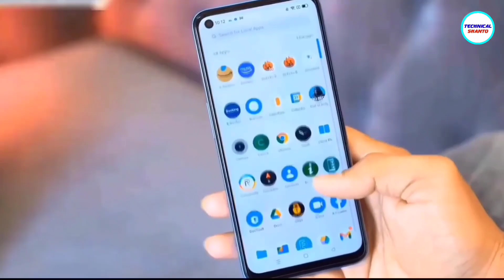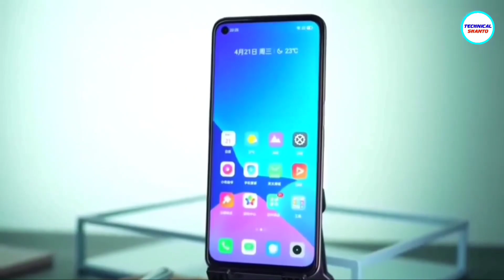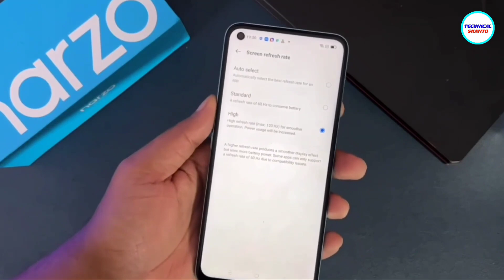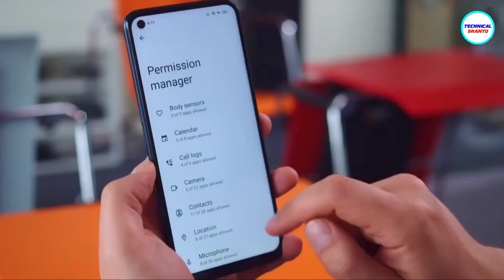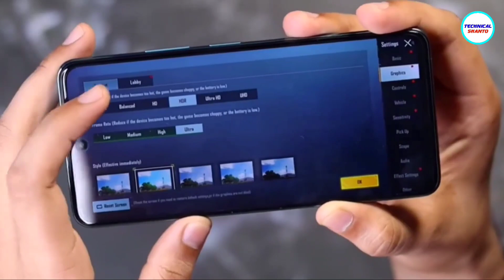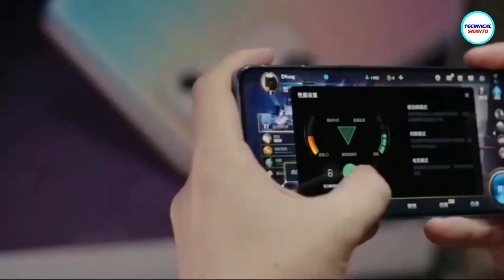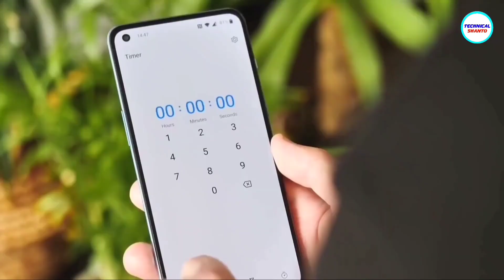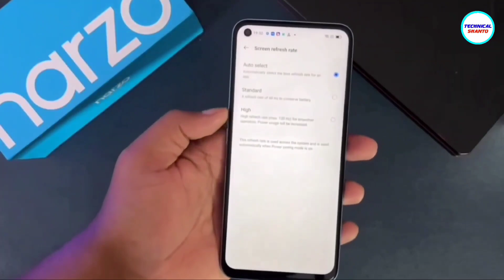১৫,০০০ টাকায় 8GB RAM* 120hz Display & গেমিং | Realme Narzo 50 - মার্কেট কাঁপাচ্ছে ! Review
১৫,০০০ টাকায় 8GB RAM, 120hz Display & গেমিং | Realme Narzo 50 - মার্কেট কাঁপাচ্ছে ! Review

redmi 10. realme narzo 50 review,hands on in Bangla. realme narzo 50 price in Bangladesh. narzo 50 Specifications: 120hz display,battery,50mp,camera,pubg,Free fire test, performance, speed test. 8gb ram phone. tecno pova 3,Huawei P50 Pro,poco,redmi note 10s, note 11, iphone, redmi,Xiaomi,realme - phone price in Bangladesh.

Courtesy: Xiaomi, atc, GSMArena, Techno Ruhez, Akshay Gaming, AndroCrunch, & More